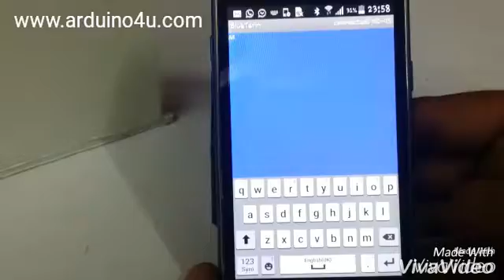36 bluetooth doorlock